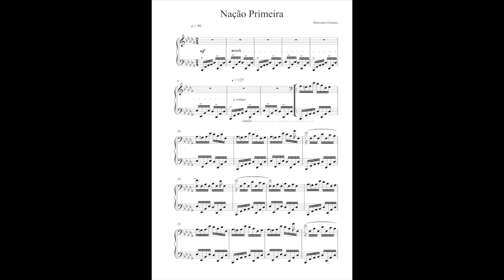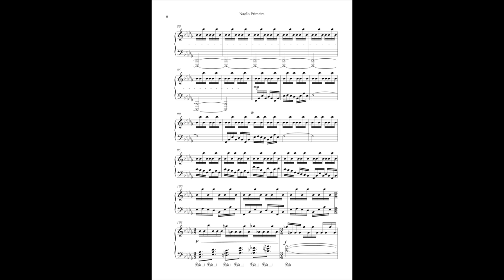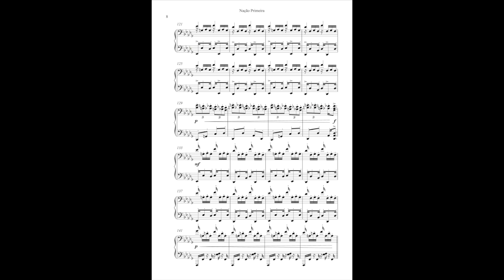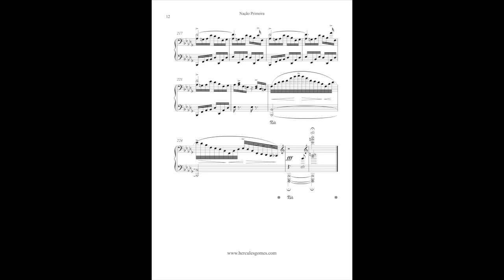Nação Primeira (partitura) |Hercules Gomes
Composição: Hercules Gomes
Piano: Hercules Gomes
Gravação: Pianismo (2013)